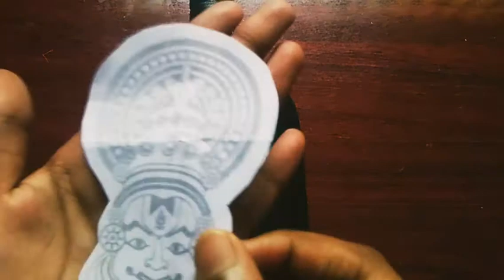Making simple kathakali painting bottle art I bottle art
Using materials

Yellow carbon paper
Yellow Woolen thread or jute thread
Kathakali image

Using paints
Black,yellow,orange,red,green,
White,blue